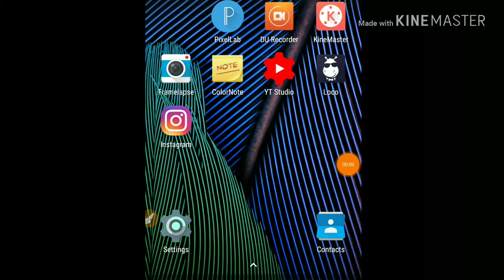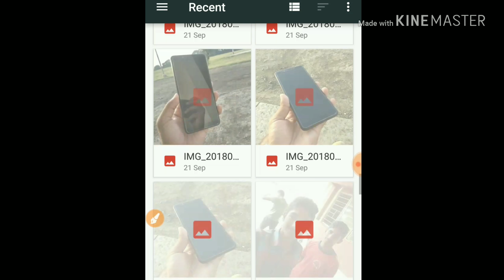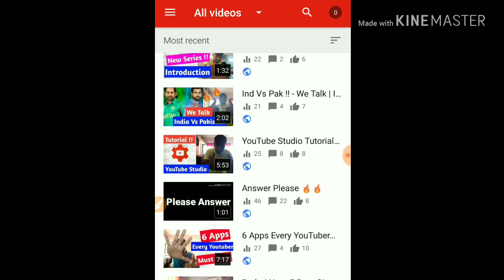Thumbnail Changing In YouTube Studio - Tutorial | EduTech Baman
iss video  me mene apko thumbnail change krna sikhya he youtube studio ke app ke zariyee
me aasha krta hu ki apko ye video pasand aayegaa.